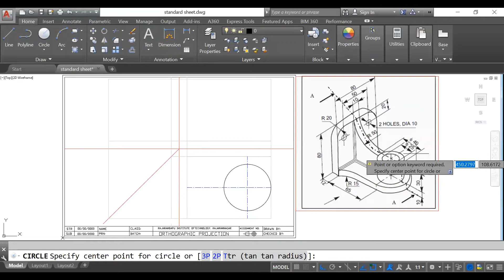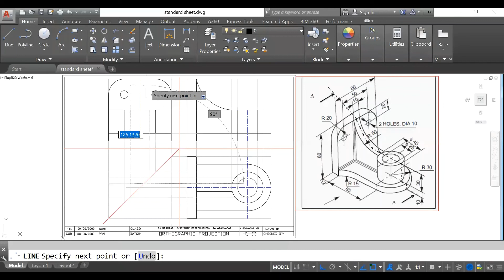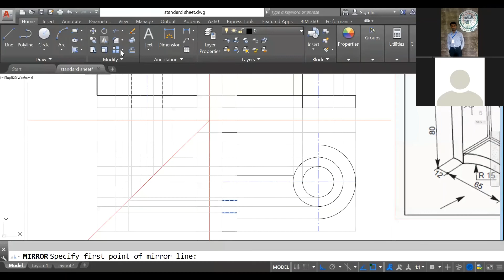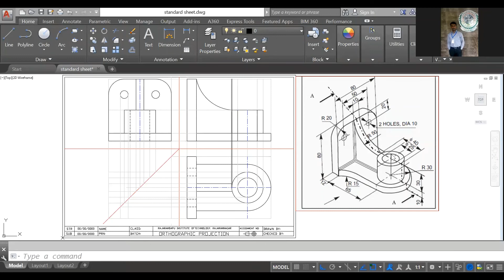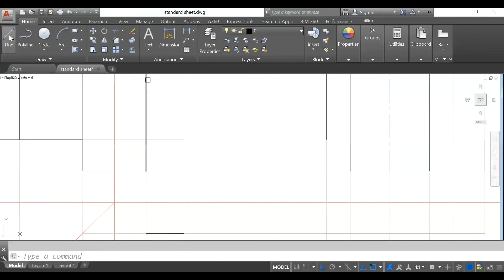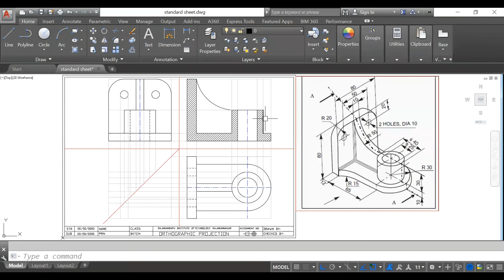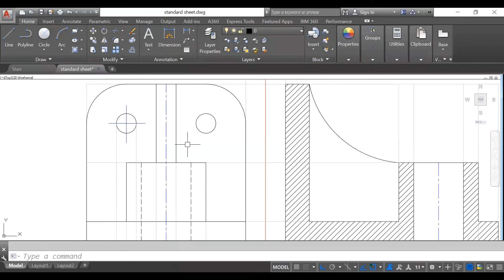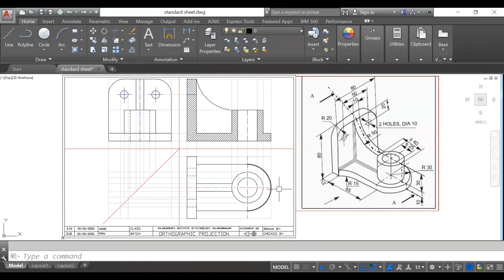Sectional Orthographic Projections 2.1